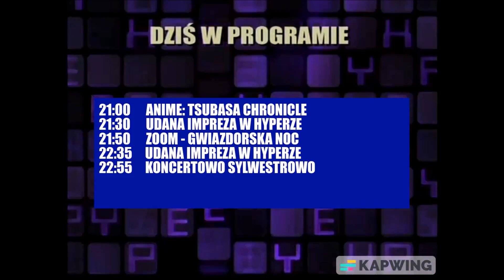Hyper - Program dnia (31.12.2007) (Projekt)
Produkcja: Grupa Kewin Sobczak S.A.

◆ Adres kontaktowy:
Grupa Kewin Sobczak S.A.
ul. Słowackiego 5/2
44-230 Czerwionka-Leszczyny

◆ Muzyka w tle i efekty dźwiękowe używane przez ten kanał
- Audio Network
- Extreme Music
- Paris Music
- Artlist

◆ Materiały wideo wykorzystywane przez ten kanał
- Kapwing
- Windows Movie Maker
- Microsoft Paint
- Canva
- Clipchamp

◆ Materiały fotograficzne wykorzystywane przez ten kanał
- Microsoft Paint
- Canva

◆ Materiały lektor wykorzystywane przez ten kanał
- TextMagic